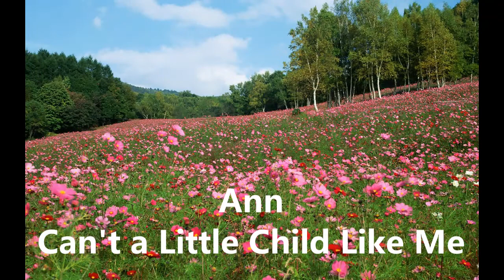July 11, 2021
Virtual Service